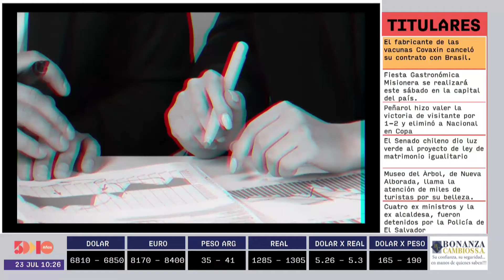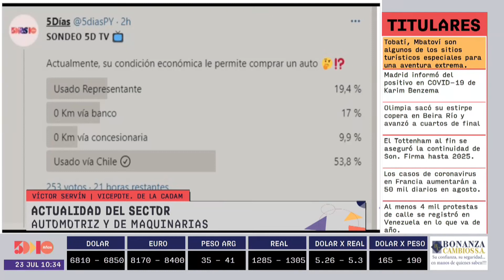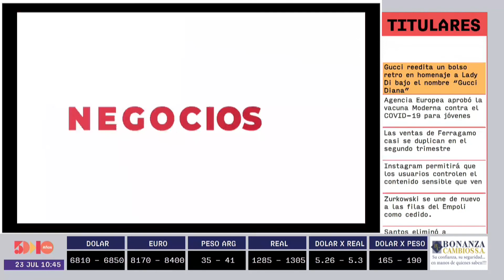Víctor Servín | Monitor Económico | 5días TV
emitido el día Viernes 23 de Julio.

Invitado del día:
- Víctor Servín (Vicepresidente de la Cadam)

Tema:
- Actualidad del sector automotriz y de maquinarias